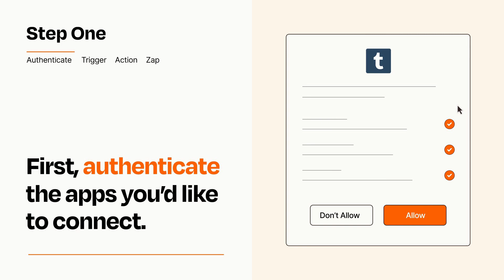How to connect Instagram to Tumblr - Easy Integration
So you want to connect Instagram to Tumblr? You can do it with Zapier!